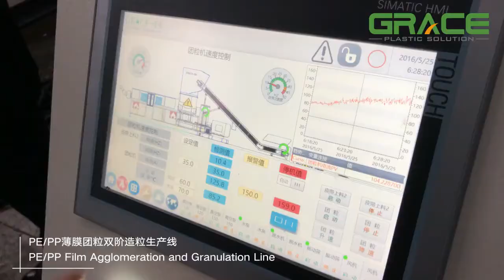Grace Machinery—PEPP Film Agglomeration and Granulation Line（Double Stage） 1